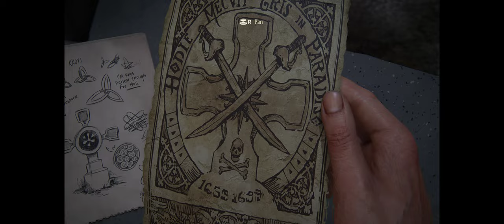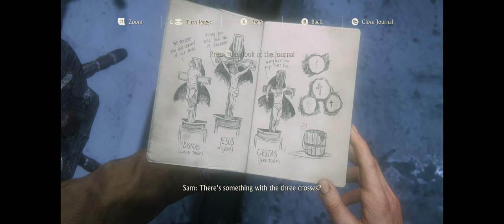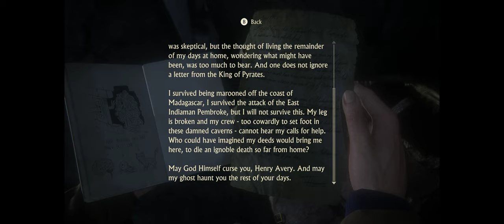Uncharted 4 - A Thief's End [Part 3] - Walkthrough Gameplay [ PC @ 4K x 60FPS Ultrawide]